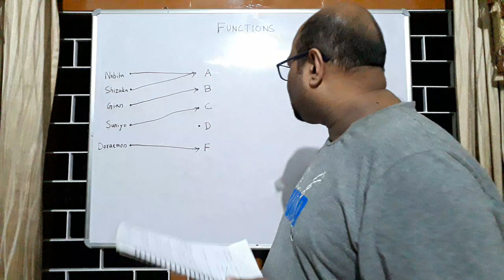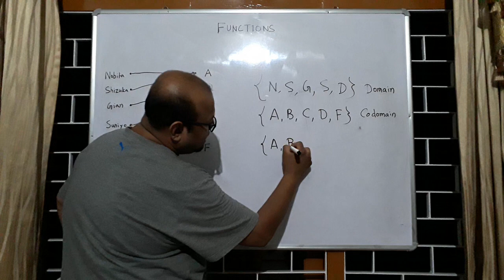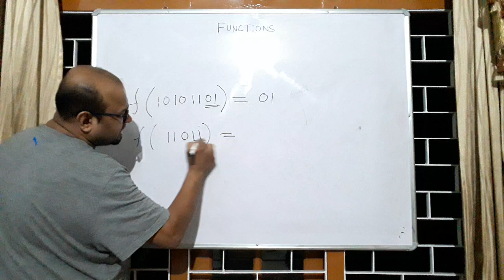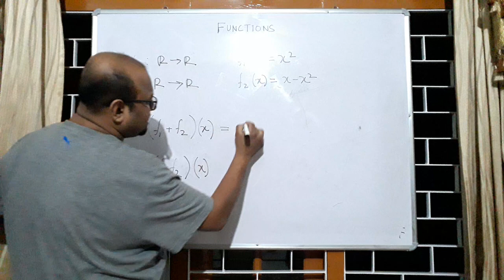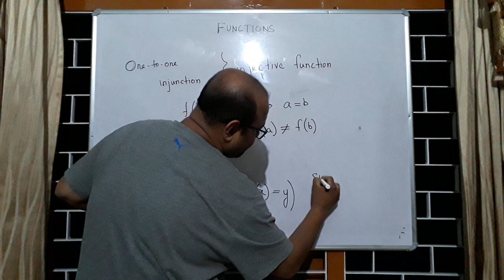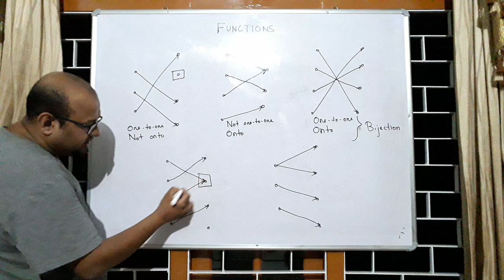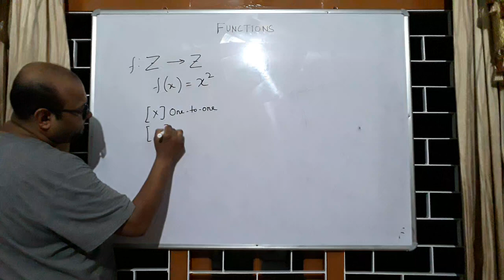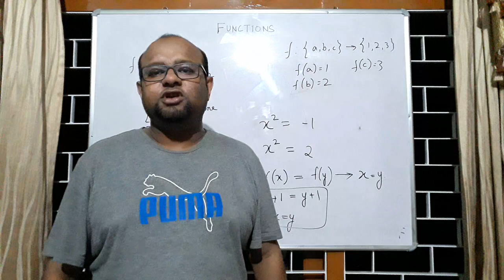Discrete Mathematics - Module 1 - 6. Functions